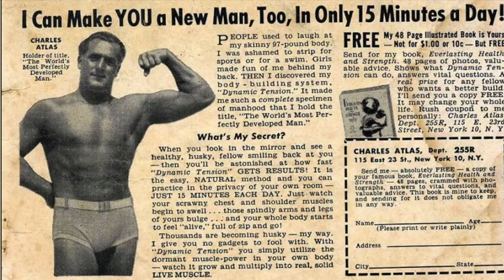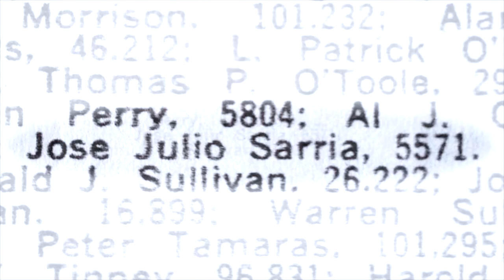NELLY QUEEN: THE LIFE AND TIMES OF JOSÉ SARRIA - Trailer - Frameline45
NELLY QUEEN: THE LIFE AND TIMES OF JOSÉ SARRIA
DIR Joseph R. Castel | USA | 2020 | 87m

Pride parades, out politicians, the Imperial Courts: how many people know that the existence of all three have José Sarria to thank? This sweeping documentary follows the public personas and private losses that shaped the life of the unapologetic, influential, and often overlooked queen of San Francisco queer culture, history, and rights.